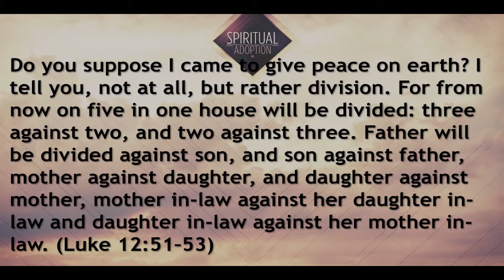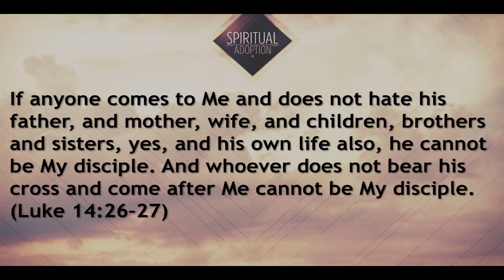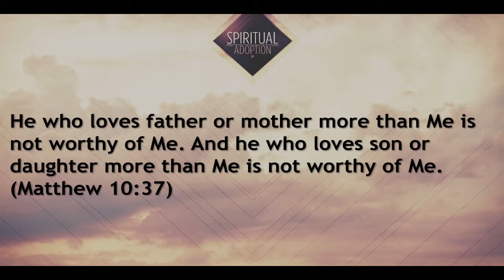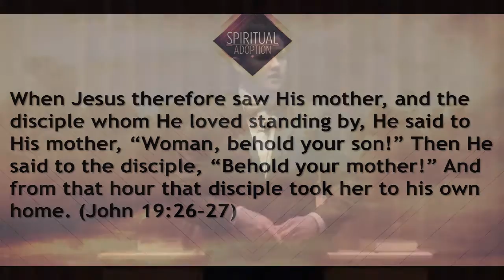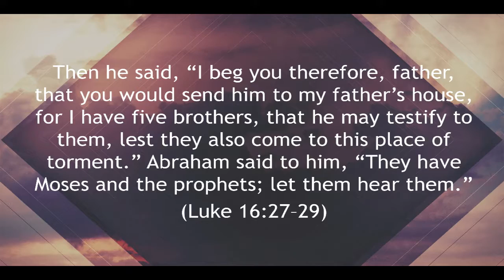"Spiritual Adoption" - "It Is Written" #394-17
Show #394-17 | Title: "Spiritual Adoption" - "It Is Written" is the televised version of the Sunday morning service of the Glendale Road Church of Christ (Murray, KY).